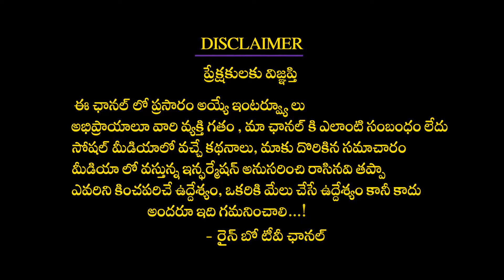Chiranjeevi up Coming Movie Update | Acharya|God Father | Bholaa Shankar | Rainbow TV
Chiranjeevi up Coming Movie Update | Acharya|God Father | Bholaa Shankar |